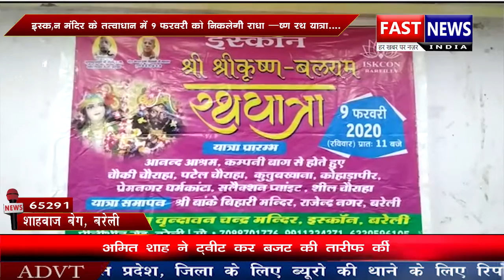पकड़ी गई नशीली गोलियां